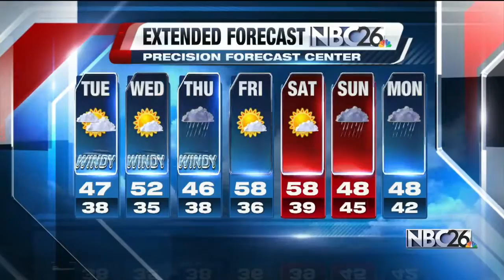Cameron's Forecast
Stormy & Windy